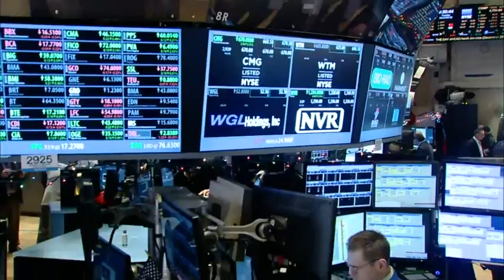Strong Economic Data Pushes Dow Above 18,000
U.S. stocks pushed further into record territory on Tuesday as the Dow Jones industrial average crossed past the 18,000-point mark for the first time. (Dec. 23)